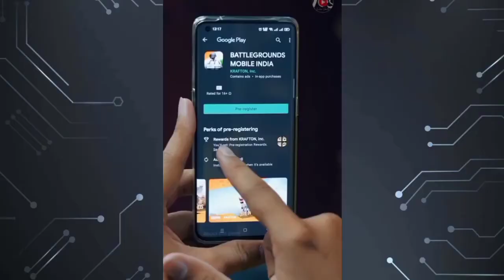Battlegrounds Mobile India Is Here | BGMI Pre-Register Kaise Kare? ⚡ Shashwat Hunter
Shashwat hunter

Follow us on:
Say hi on whatsapp